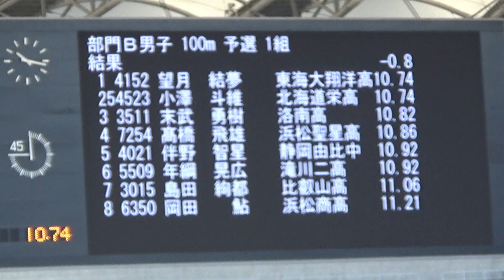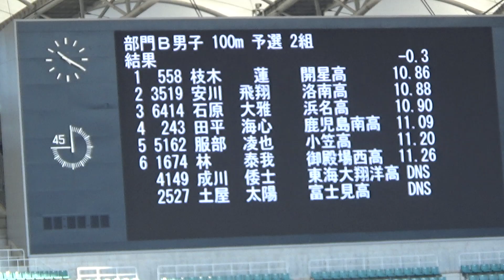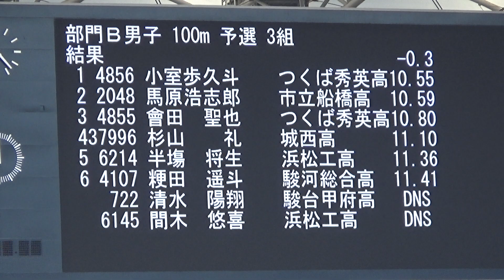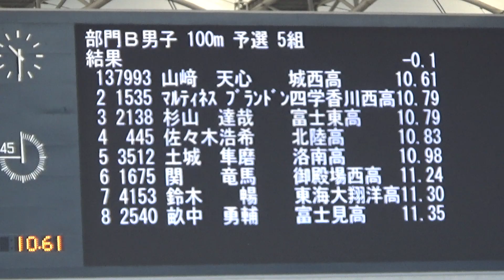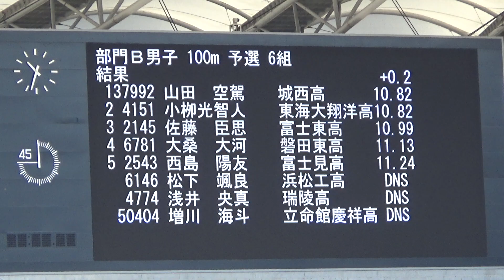予選 B男子100m エコパトラックゲームズ陸上2023